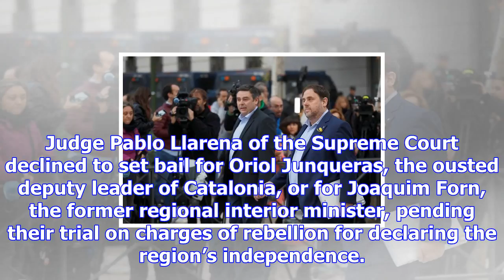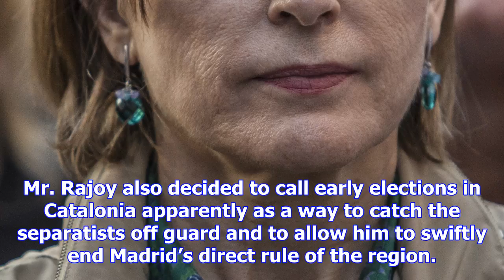Judge in spain orders release on bail of catalan separatists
Demonstrators in Barcelona, Spain, last month held banners in Catalan that read, “Freedom for the po...